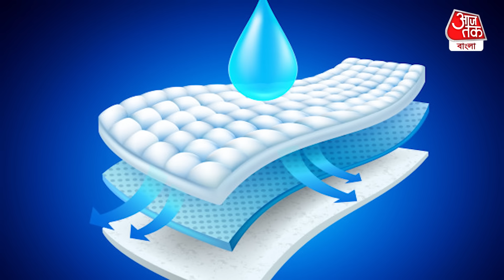চামড়ায় চিপকে থাকা স্যানিটারি ন্যাপকিন কেন মেয়েদের মৃত্যুর কারণ | Effects Of Sanitary Pad | Health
আমাদের সমাজে এখনও পিরিয়ডস নিয়ে খোলাখুলি কথা বলা যায় না। অদ্ভুত একটা ট্যাবু রয়েছে। এই পরিস্থিতিতে দাঁড়িয়ে আমরা স্যানিটারি প্রডোক্ট হিসাবে বেঁছে নিই ন্যাপকিন। কিন্তু এর মধ্যে এমন কিছু কেমিক্যাল ব্যাবহার করা হয়, যা আমাদের একটু একটু করে মৃত্যুর মুখে ঠেলে দিচ্ছে।